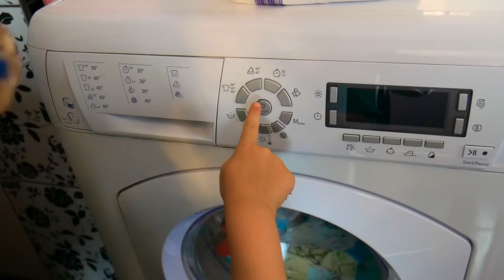Dostałam KARĘ! A Wiktor KENA? #108 Sara - unboxing po polsku Mattel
Hejka! Wiktor wszystko wygadał, że wyszliśmy z domu i się zgubił. Teraz za karę musimy wysprzątać cały dom!
Film zawiera lokowanie produktu